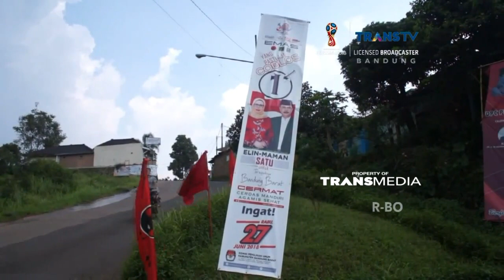Abu Bakar Diduga Danai Istri Kampanye dari Uang Suap - Pasca-Penangkapan Bupati Bandung Barat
Pasca-penangkapan bupati bandung barat, abu Bakar, oleh KPK, DPD PDIP Jawa Barat tetap mengdukung pencalonan istri Abu Bakar, Alin Suharliah, sebagai calon Bupati Bandung Barat. Abu Bakar sendiri menjadi tersangka kasus suap, yang uangnya disinyalir untuk mendanai kampanye elin. PDIP juga menyangkal kasus abubakar ada sangkut pautnya dengan partai.

Like & Follow Facebook:
CNN Indonesia

cnnindonesia